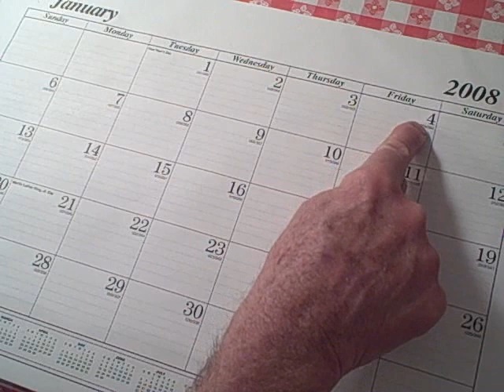87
Learn to speak English with an American accent. Free English lessons from Hugosite.com